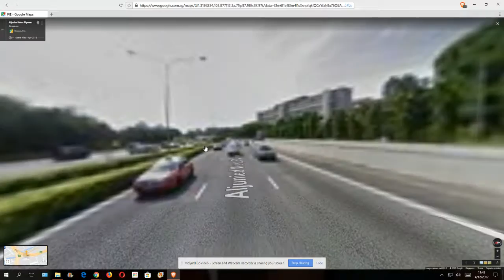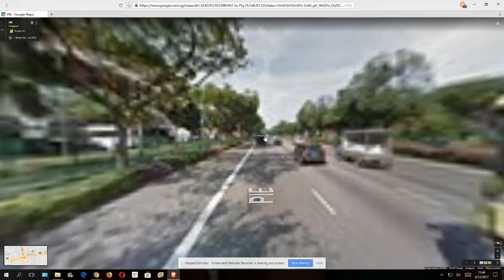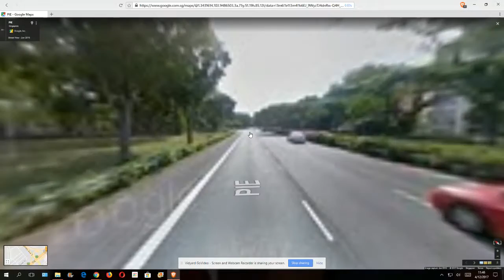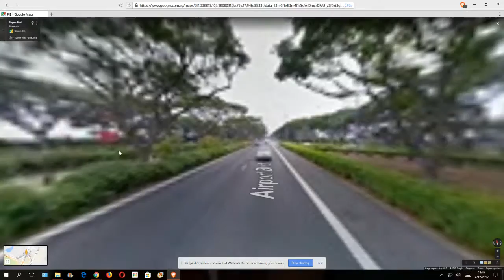PIE (Brave Edition) Part 3/3, Final Part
This is from 14-0 km, Geylang to Changi Airport.